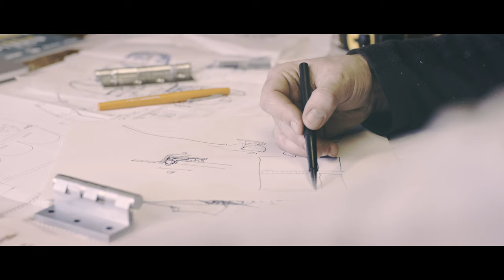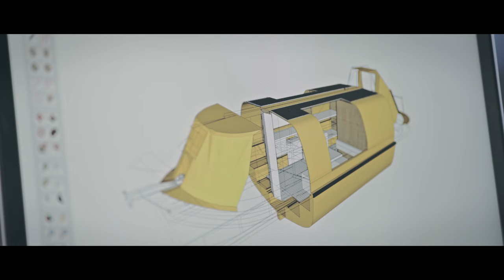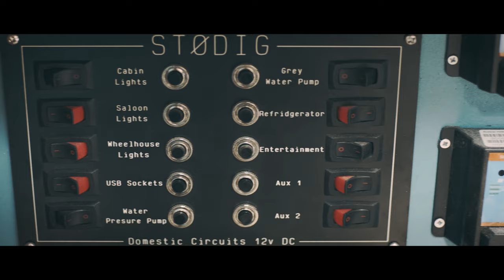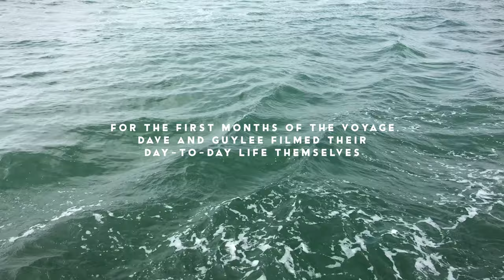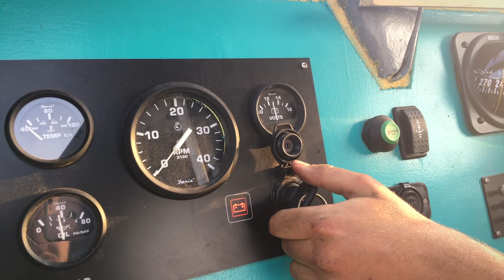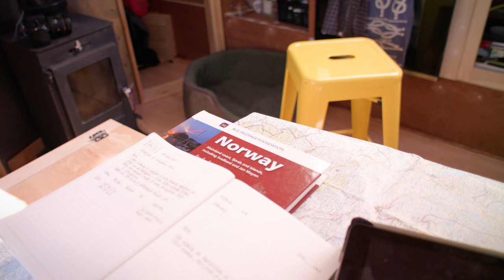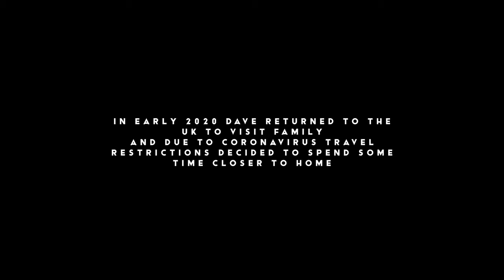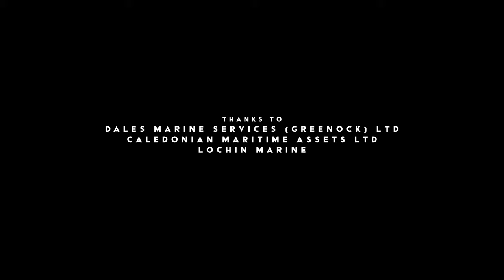STØDIG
A documentary charting the adventure of a survival lifeboat converted into a self-supporting floating home by two architects. Through a journey of over 3000 miles from the UK to the arctic north of Norway, the film explores the idea of slow adventure set against the dramatic backdrop of the Norwegian coast.